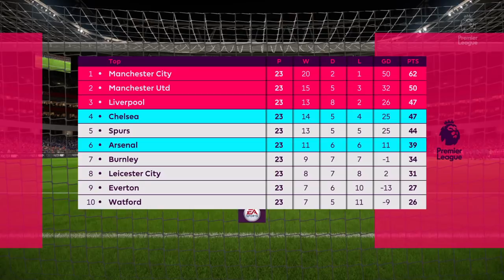Arsenal vs Chelsea | Carabao Cup | 24/01/2018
Arsenal vs Chelsea. Carabao Cup. Full match gameplay. 24/01/2018